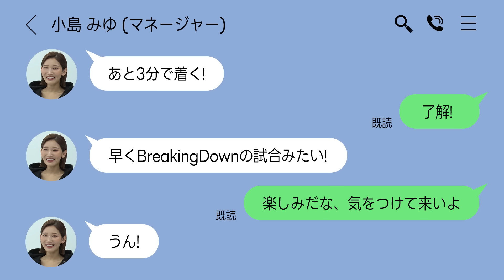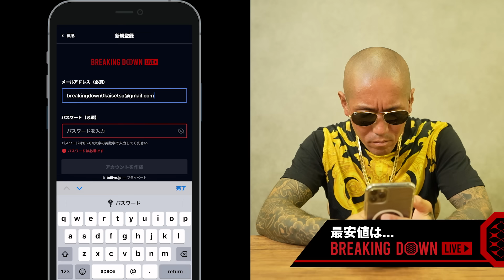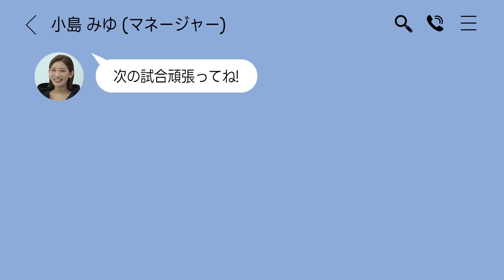【BreakingDown番外編】日本一喧嘩が強い男『村田』の恋物語が遂に完結か…⁉︎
▼【来場特典多数】会場チケットはこちら

▼PPV前売りチケットはこちら(公式アプリのお試し登録でPPVが最大35%OFF)

▼シルクザリッチのシャンプー購入はこちらから

▼BreakingDown公式アプリ
衝撃のオーディション未公開映像配信予定！

▼BreakingDownボランティア・正社員の募集はこちらから

▼BreakingDown公認切り抜きの応募はこちらから

▼BreakingDown13 メインスポンサー SILK THE RICH様

▼BreakingDown13 ゴールドスポンサー ポスティングテクノロジーズ様